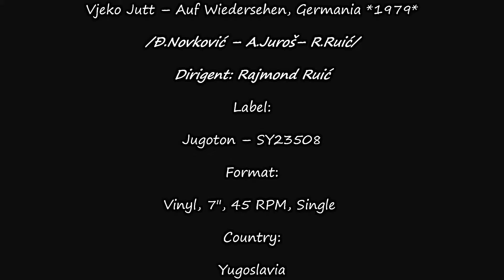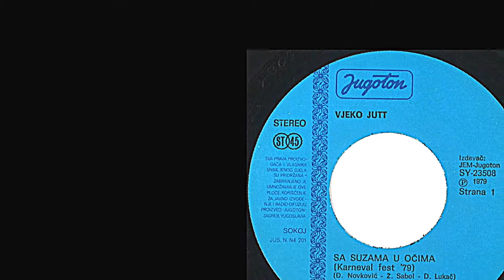Vjeko Jutt – Auf Wiedersehen, Germania *1979* /// *vinyl*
Label:
Jugoton ‎– SY23508
Format:
Vinyl, 7", 45 RPM, Single
Country:
Yugoslavia
Released:
1979
Genre:
Pop
Style:
Schlager

/Đ.Novković – A.Juroš– R.Ruić/
Dirigent: Rajmond Ruić

Preamp: Musical Fidelity V90-LPS (47k loading)

PROMOTION ONLY!